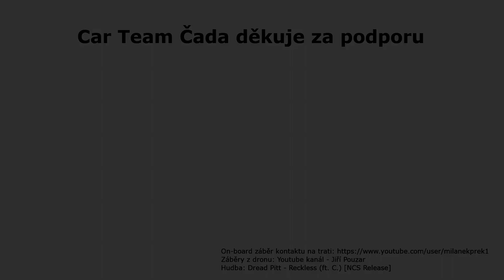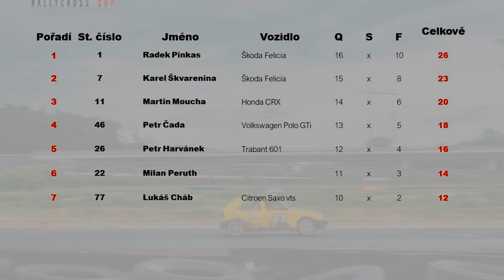Rallycross Cup Sosnová 22.6.2019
Druhý závod RX Cupu 2019